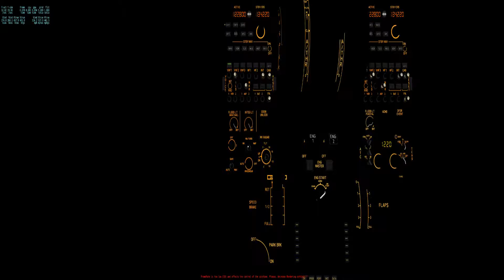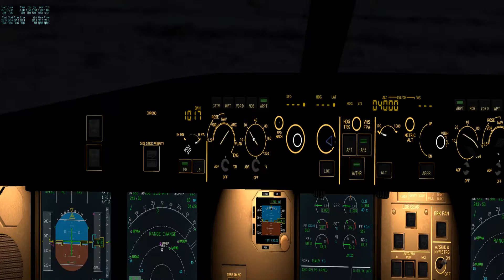X Plane 10 Airbus A330-243 by JARDesign 都柏林機場 2015 11 15 11 03 10 890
都柏林機場位在於愛爾蘭首都都柏林，年旅客流量2300萬人次。 下降的時候遇到好大的測風